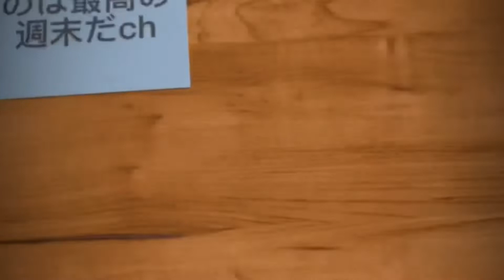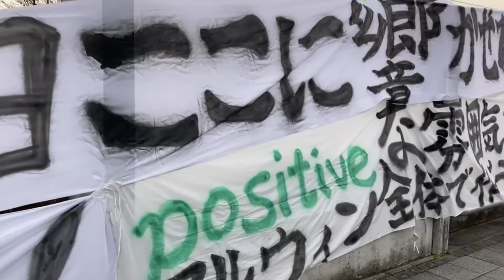㊷Jリーグ観戦しよう⚽️2021 J2 第40節 松本山雅🆚レノファ山口 この想い、クラブそして選手達に届け‼︎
奥さんの大好きな松本山雅の応援をしに
アルウィンの方に行ってきました‼︎
山雅は残念ながら降格が決まってしまいましたがサポーターの人数や熱量は変わらず凄かったです‼︎
この動画を通じて松本山雅を知らない人に
山雅の凄さを知っていただければと思います‼︎

スポーツ観戦を中心に皆様に
最高の週末に向けての
お手伝いができたらと思っています‼️
編集等不慣れですので温かい目で